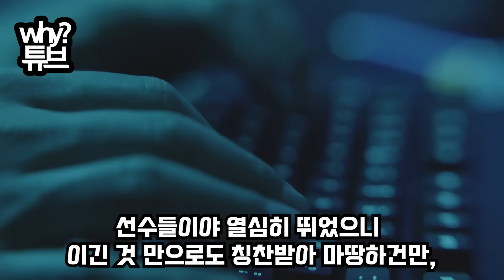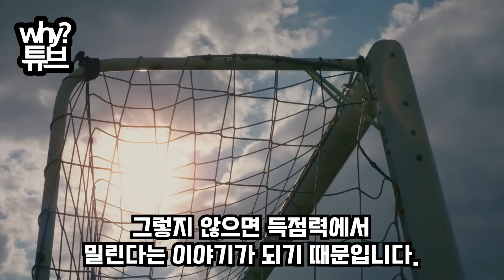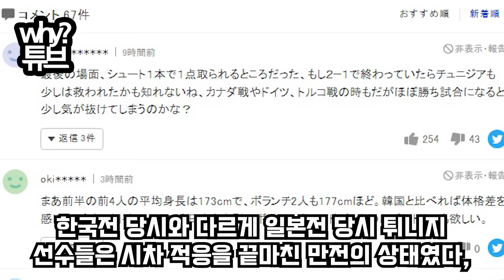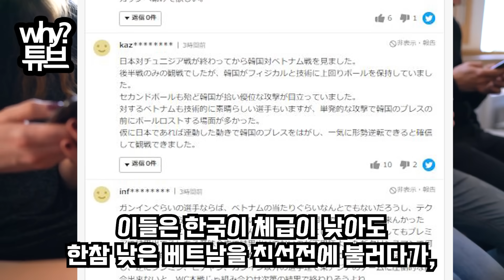"한·일 어디가 더 강하냐고요?" 한국 4:0, 일본 2:0 패배한 튀니지 감독이 기자 질문에 한말? 결국 한국에 졌다는 일본인들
"한·일 어디가 더 강하냐고요?"
한국 4:0, 일본 2:0 패배한 튀니지 감독이
기자 질문에 한말?
결국 한국에 졌다는 일본인들